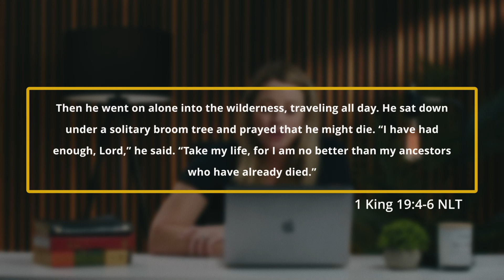1 King 19:4-6 | Daily Devotionals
Then he went on alone into the wilderness, traveling all day. He sat down under a solitary broom tree and prayed that he might die. “I have had enough, Lord,” he said. “Take my life, for I am no better than my ancestors who have already died.” Then he lay down and slept under the broom tree. But as he was sleeping, an angel touched him and told him, “Get up and eat!” He looked around and there beside his head was some bread baked on hot stones and a jar of water! So he ate and drank and lay down again.